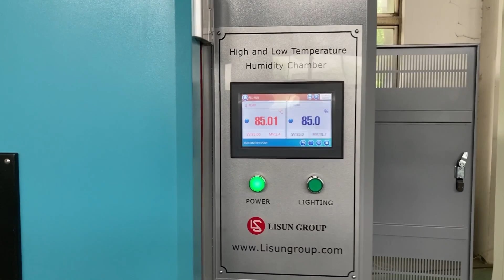| Climate Chamber simulate different climatic conditions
Temperature Humidity Chamber | Thermal Chamber | Climate Chamber simulate different climatic conditions, such as heat-endurance, cold endurance, dryness-endurance and humidity-endurance which defines the performance of material.  By testing the product under different climatic conditions to see whether its performance can meet the intended requirements.